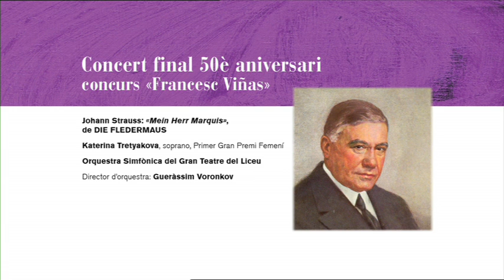Fragment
CONCURS INTERNACIONAL DE CANT «FRANCESC VIÑAS»
Concert Final del 50è aniversari

«Mein Herr Marquis» de Die Fledermaus de Johann Strauss

Katerina Tretyakova (soprano)
Primer Gran Premi Femení

Director d'orquestra: Gueràssim Voronkov

Orquestra Simfònica del Gran Teatre del Liceu